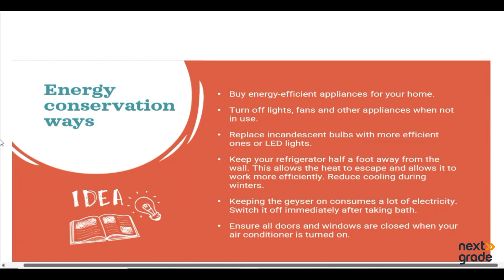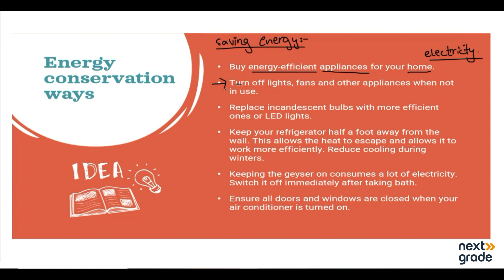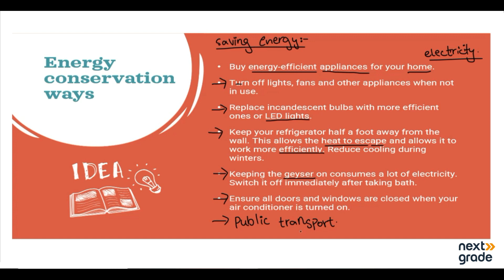Energy Conservation | Grade 4 Science | Forms of Energy| Lecture 2